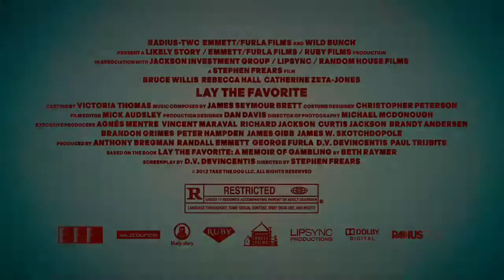Lay the Favorite ~ Trailer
Beth Raymer (Hall) leaves behind her life as a stripper in Florida and heads to Las Vegas to realize her dream: being a cocktail waitress in a glitzy casino. But, when her career goals don't pan out, she falls in with Dink (Willis), a kind and idiosyncratic sports gambler. Beth wins Dink's admiration when she shows herself to be something of a gambling prodigy, but she also wins the ire of Dink's wife, Tulip (Zeta-Jones), when her relationship with her boss seems to extend beyond the professional. Based on a true story, "Lay the Favorite" is a heartfelt comedy of finding friendship in the least likely places.

Genre: Comedy/Drama
Rating: R (language throughout, some sexual content, brief drug use, nudity)
Release Date: December 7, 2012
Running Time: 94 minutes
Director: Stephen Frears
Cast: Bruce Willis, Vince Vaughn, Catherine Zeta-Jones, Rebecca Hall, Joshua Jackson, Laura Prepon, Corbin Bernsen, Frank Grillo, Dominique DuVernay, Michelle Torres, Joel Murray, (43 additional cast, credited and uncredited)